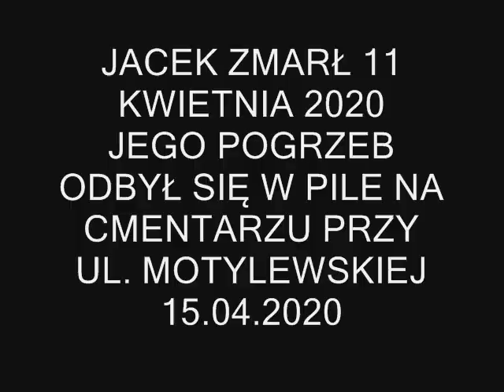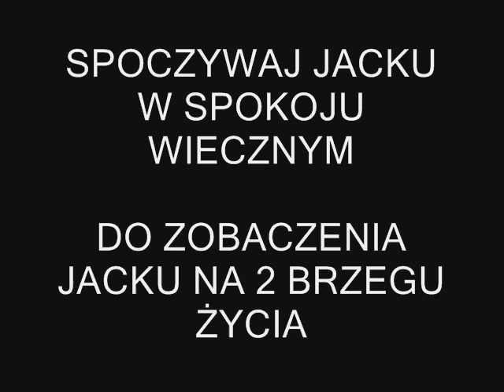KU PAMIĘCI MEGO PRZYJACIELA JACKA W 1 ROCZNICE JEGO ŚMIERCI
Filmik wykonany przeze mnie - poswięcony pamęci zmarłego 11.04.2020 Przyjaciela Jacka z Piły.